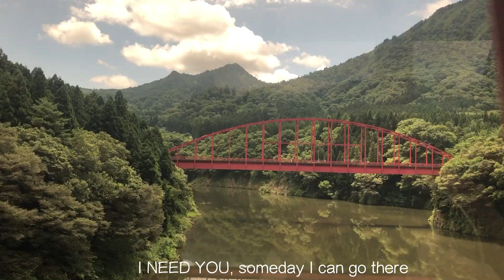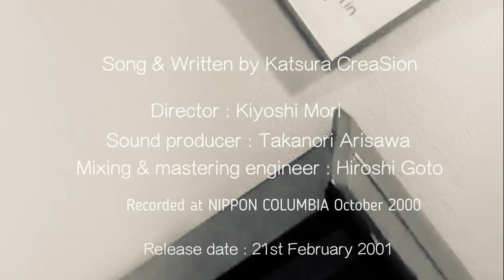I Need You (日本語版) Katsura CreaSion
この「I NEED YOU」という歌は、こんな方達に聴いていただきたいです。
♪あなたの一番大切で愛する人と一緒に。
♪大切で　深く愛していた人を想いながら。
♪これから未来に出逢う最愛の人を思い描きながら。
♪新しい命が宿り、そして誕生を心待ちにしているすべての子の母と父となる愛し合うカップルたちに。

I would be very happy if the following people would listen to this song.
♪Together with your most dear and beloved person,
♪Thinking of the person you loved and deeply loved, or envisioning the beloved person you will meet in the future,
♪Welcoming the birth of new life, becoming a mother and a father.

アルバム「旅人」(日本語バージョン)は、2001年2月21日に日本コロムビアレコードでシンガーソングライターとして初ソロアルバムデビューした収録曲の中の一曲目の歌です。
英語版とフランス語版の「Tabibito」は、以下のTune Core Japanのリンクから視聴できます。良かったら、聴き比べてみてください。

Song & Written by Katsura CreaSion
Director : Kiyoshi Mori
Sound producer : Takanori Arisawa
Piano : Fabien Reza Pane
F.G& E.G : Jun Kajiwara
E.B : Naoki Watanabe
Drums : YûichiTokashiki
Latin Percussion : Yuki Sugawara
Strings : Jô (Takashi) KATO Strings
Chorus : Katsura & Takanori Arisawa